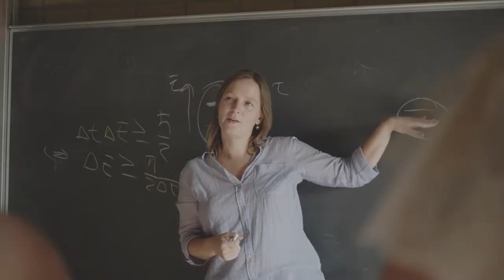Engagement – et nøgleord for studerende og undervisere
Den fælles nysgerrighed binder forskere og studerende sammen på AU. Resultatet bliver en engageret undervisning, hvor undervisere og studerende lytter efter, hvad hinanden siger – og gør hinanden bedre.